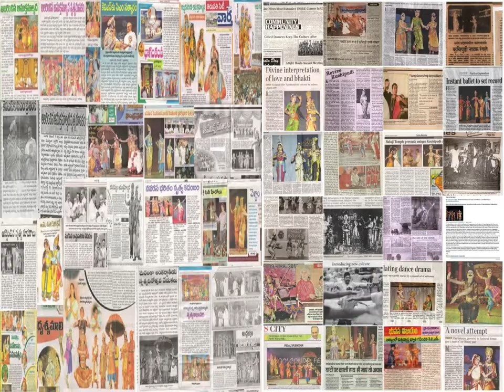K V Satyanarayana Dance World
Kalaratna K.V.Satyanarayana Kuchipudi & Movie Choreographer from Andhra Pradesh. Please watch my dance journey